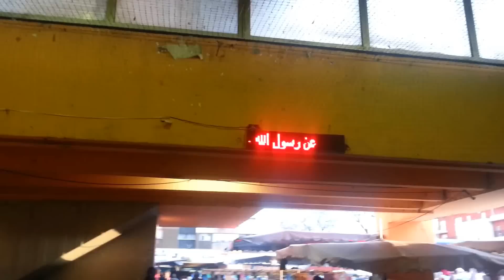Panneau invocation islamique au marché du Galion à Aulnay-sous-Bois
Panneau invocation islamique au marché du Galion à Aulnay-sous-Bois. Vidéo pour